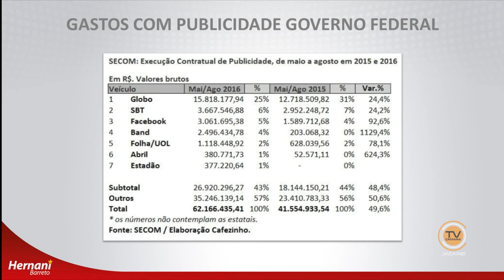Tema Livre – Vereador Hernani Barreto (PT) 13/10/2016